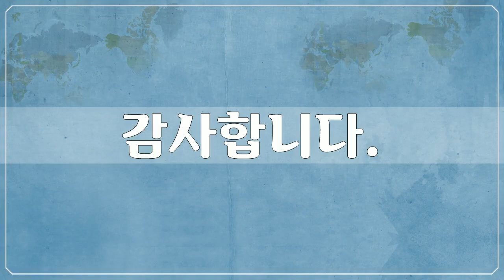남아메리카, 볼리비아 3 - South America, Bolivia - 82개 볼리비아 사진들